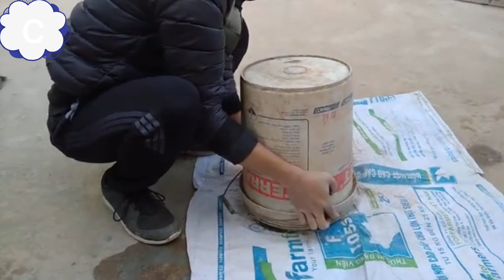IDÉIAS DE CIMENTO - CRIE FOGÕES A LENHA SEM FUMAÇA COM CAIXAS DE CIMENTO E ESPUMA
Obrigado!
Cumprimentos.

 👍 Se você adora assistir meu conteúdo, então não se esqueça de
gostei no vídeo

 👇 coloque seus comentários / dúvidas na seção de comentários,
 Eu adoraria conferir